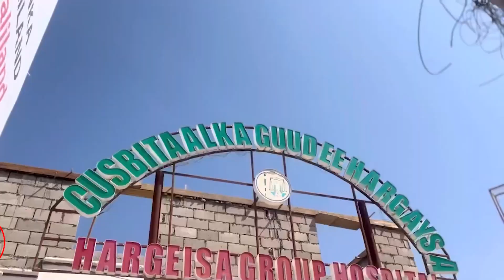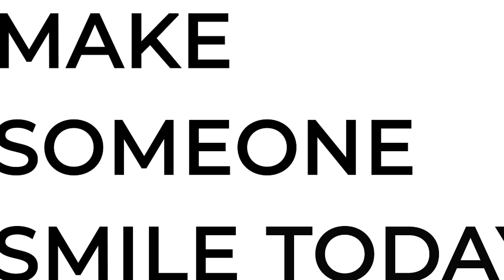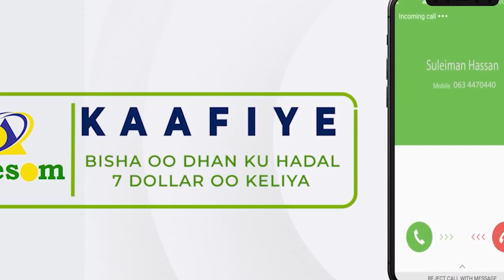Deg Deg Araday Ku Dhaawacmay Shil Gaadhi Oo Ka Dhacay Agagarka Dugsiga Kuwaydiga Bariga Hargaysa